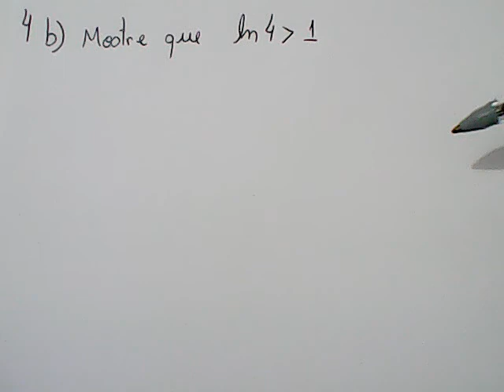Cálculo 01-LA-S04-4B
Doações:
Limites envolvendo o infinito;Assíntotas.